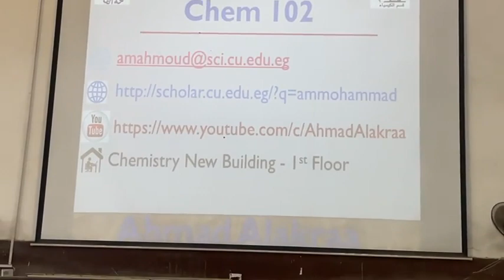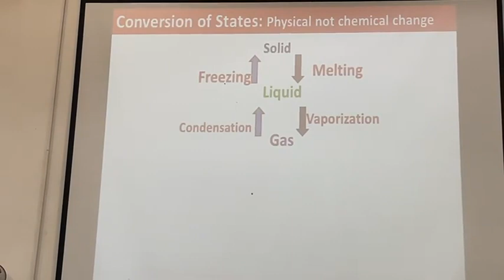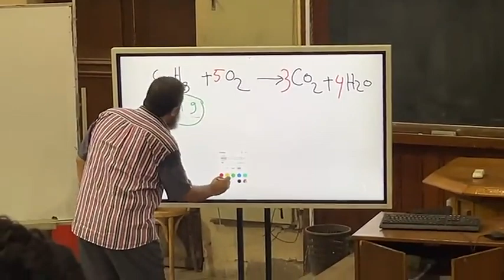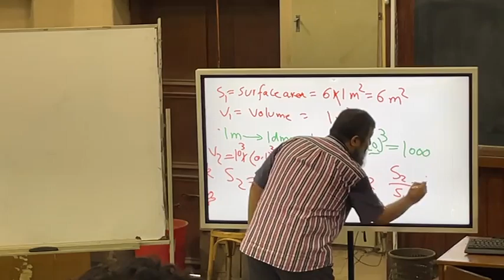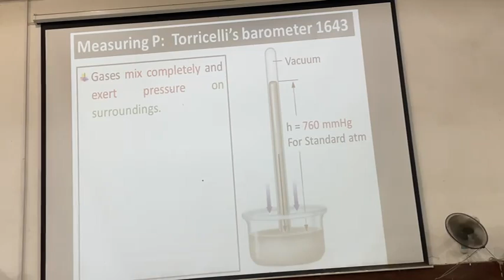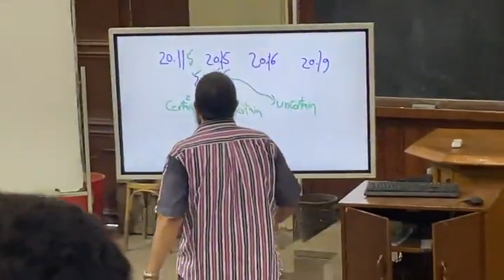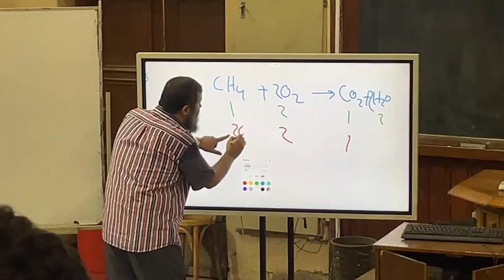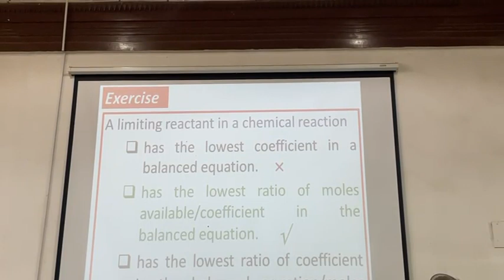Lecture 1 : Chem102 _ Introduction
Introduction: Stoichiometry; SI Units and Errors; Limiting reactant